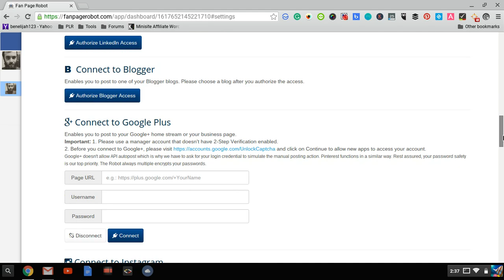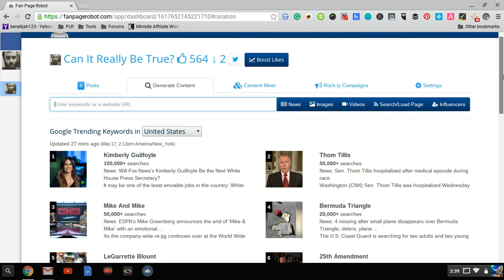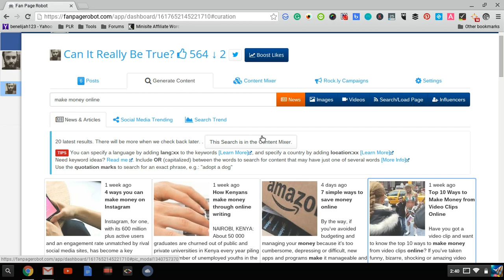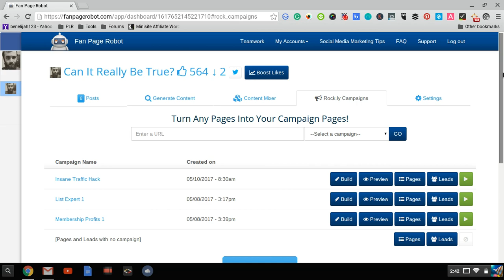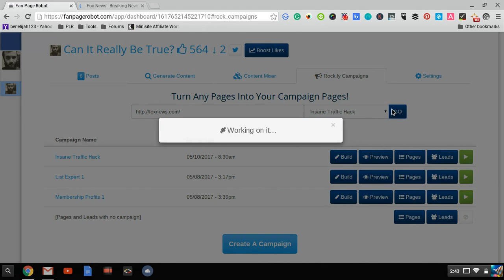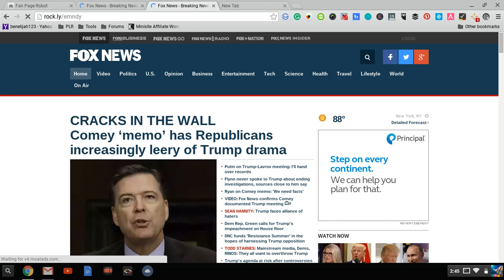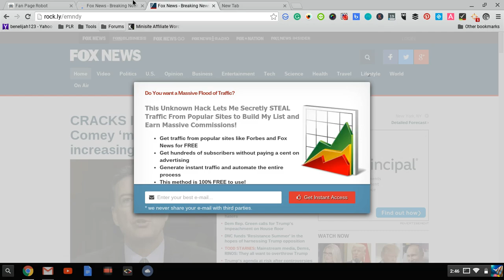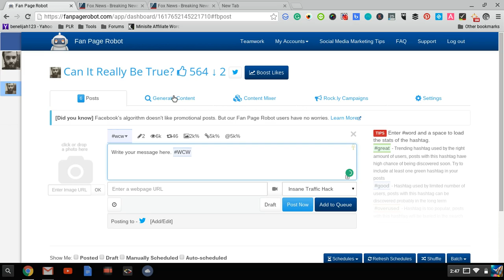Fan Page Robot Review -- Social Media Traffic on Autopilot!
Fanpage Robot is a cool tool that lets you automate your social media accounts, including Facebook, Twitter, Pinterest, Instagram, and many other channels.

Here's what it does:

1: Schedule or autoschedule posts in advance -- and get hashtag analytics when posting.

2: Find trending content about any topic and post it to your social media with just two clicks.

3: Automate your entire social media campaign and let the Robot post trending content about any topic to your social media feed automatically!

4: Automatically change the URL of any viral article so that YOUR email signup form appears on OTHER people's sites!